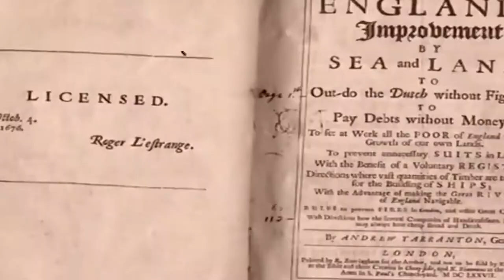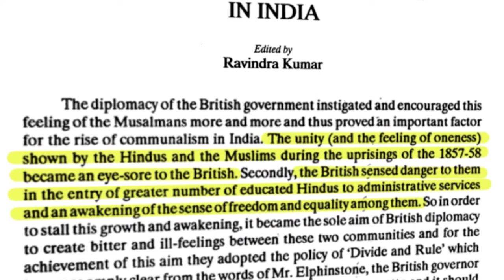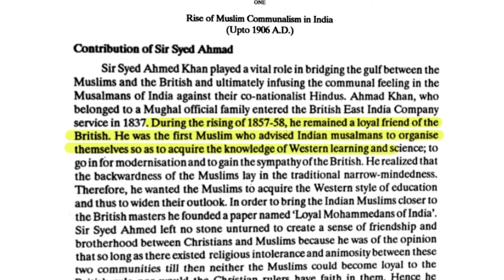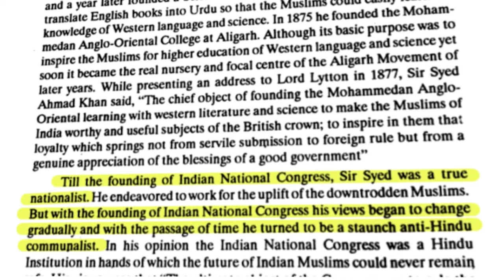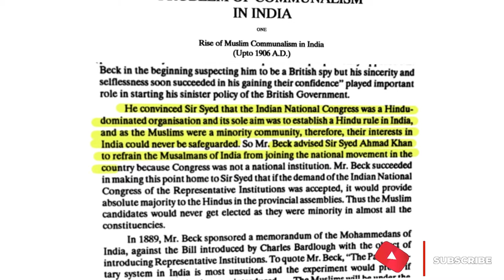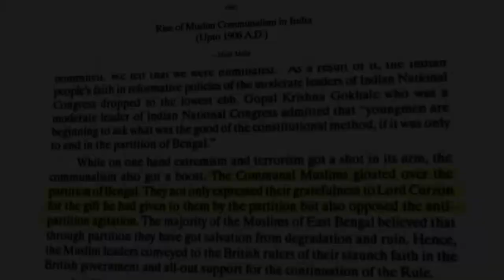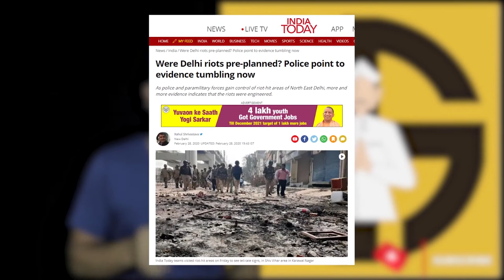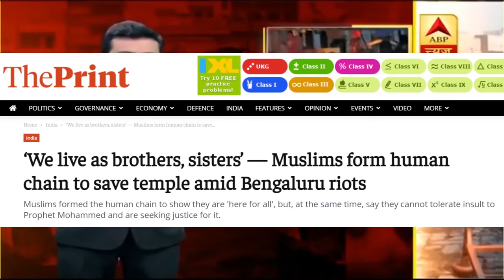RIOTS- The communalism | An unique documentary on Rise of communalism in India.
The worst scenario of violence that takes place due to riots or differences between two different communities/political parties/religions are the results of communalism in India. And all this because they attempt for constructing the religious or ethnic identity of their beliefs, agendas of a communal party. But it also encourages disturbance or fights among people of different communities or religions that start communal violence among those groups. This video is about communalism in India in Hindi where we shall learn Why communalism can be seen in India and if communal riots are really necessary for the upliftment of their community.
The real ideology of communalism is the social and economic upliftment of their community, how can they be benefited, but they only emphasise about own religious group or community modes.
This communalism also gave birth to the birth of The Muslim League in 1906 and many other political parties. The example of communalism between Hindus and Muslims has been going on since before India’s Independence. Due to this communalism, there had been many riots between Hindus and Muslims. The mass murder of thousands of Hindus and Muslims after the independence continued till 1949.
Communalism is a threat to our Nations unity. Here in India where we believe in one nation and unity among all religions and communities. Communalism breaks this unity as it divides people into two parties. Communalism was first started by the British, they used the “Divide and Rule policy” and broke Republic India into two parts India & Pakistan. This divide and rule policy is still used by some political parties to fulfil their demands. They do not speak about ending communalism or the development of education, health facility rather distracts us from all this and divert our attention to the difference between Hindus and Muslims.